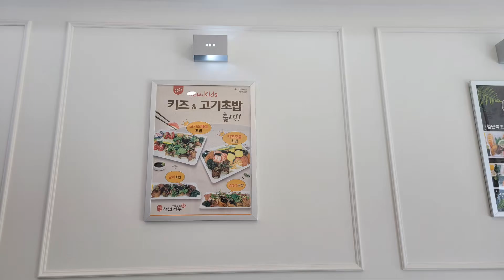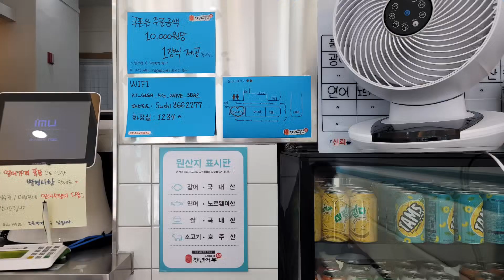가성비 굿 맛짱 세종 나성점 청년어부 물회국수 회비빔밥과 초밥까지 와사비장 맛있게 먹는 팁(mulhoegugsu hoebibimbab chobab)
가성비 굿 맛짱 세종 나성점 청년어부 물회국수 회비빔밥과 초밥까지 와사비장 맛있게 먹는 팁은 초밥위에 와사비(고추냉이)장을 숟가락으로 떠서 올려 먹으면 더 맛있답니다.(mulhoegugsu hoebibimbab chobab) Noodle sushi
전 고추냉이를 아주 좋아해서 듬뿍. 코 끝을 똑 쏘는 것이 너무 좋아요.

물회를 좋아하는데 횟집에 가서 먹긴 돈도 많이 부담스럽고,
다른 딱 이것만 있는 것이 아니라 1인이 가기엔 좀 거시기한데
이곳은 1인이상 가기 딱 좋은 곳.

양도 많고, 어머나 국수가 색깔이 노랗네요. 콩국수를 썼네요.
싸장님 짱.

주소 : 세종특별시 한누리대로 284 101호

배달도 되고, 식당에서 혼밥도 되는 곳.

음악 : Rock it